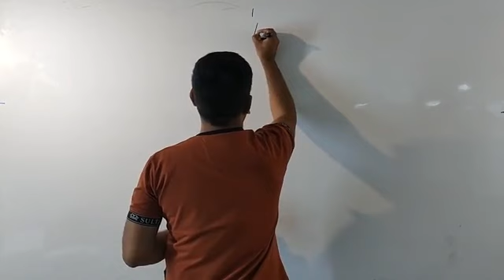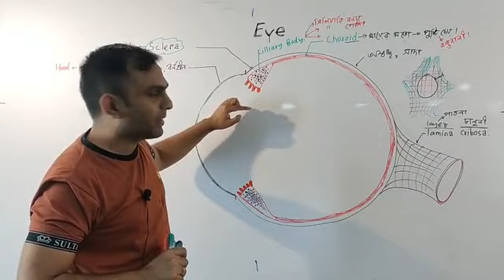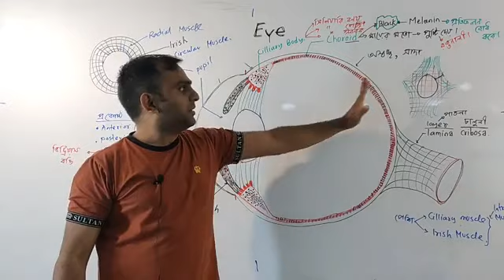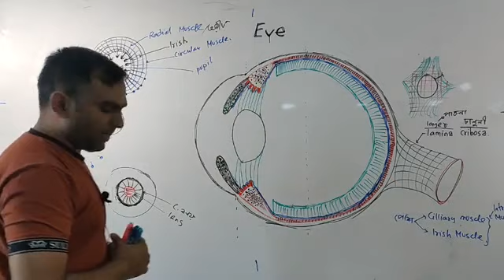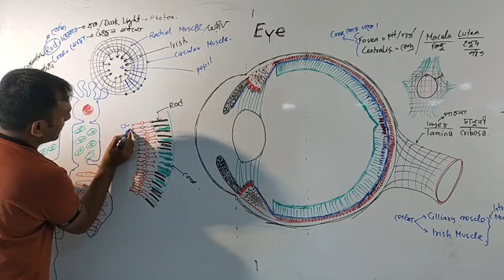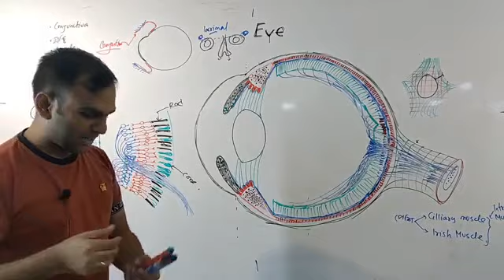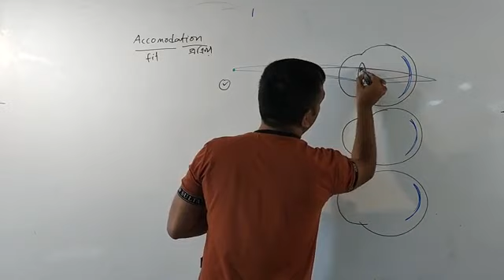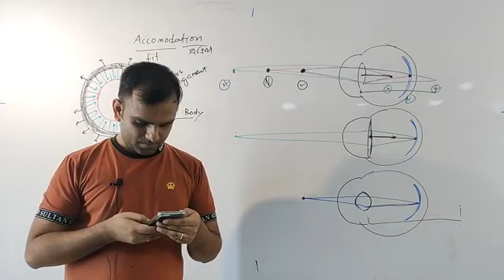চোখ ১ । সমন্বয় ও নিয়ন্ত্রণ । Dr. Razib | Biology Haters